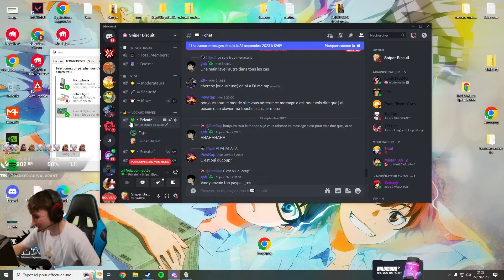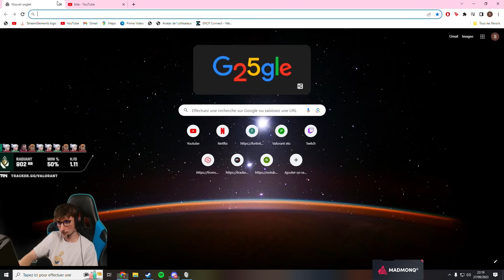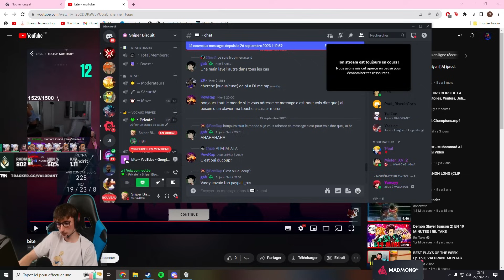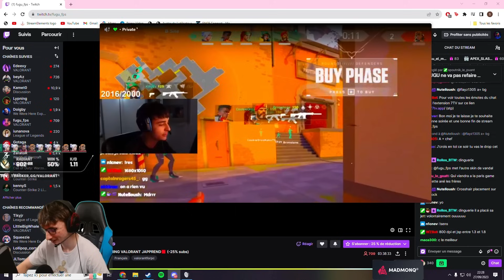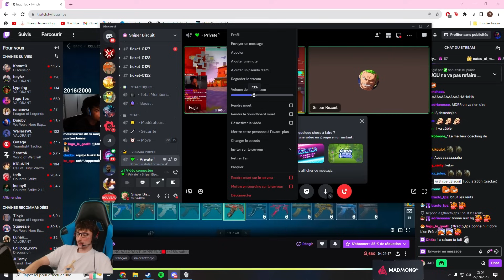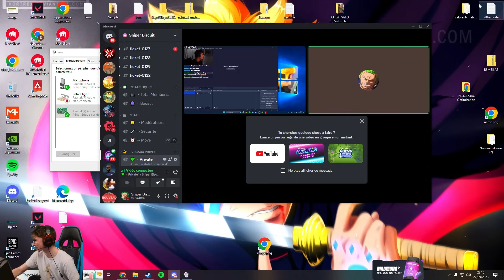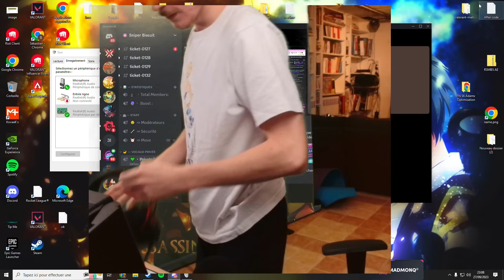J'AI COACHÉ FUGU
Le jour où j'ai coaché ce bon vieux @Fugufugu
(Ça date un peu je suis très lent en montage... 🤣)